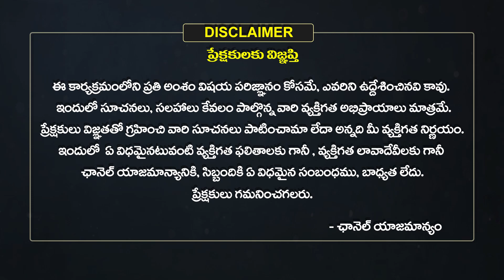Karkataka Rashi Vaara Phalalu 2023 | Karkataka Rasi Weekly Phalalu Telugu |Sep 10-16 2023|EhaBhakthi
Karkataka Rashi Vaara Phalalu 2023 | Karkataka Rasi Weekly Phalalu Telugu | Sep 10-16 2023 | Eha Bhakthi